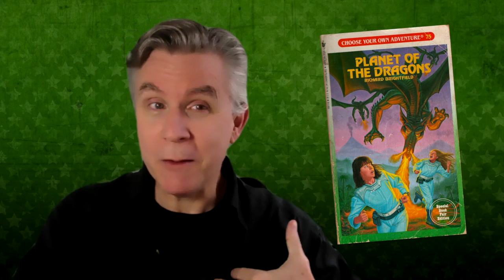You Don't Need To Be An Actor to Play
We are welcoming to all types of Adventurers here at Eldritch Theatre: first time questers included! And you don't need to be a Bard of any kind - just curious and adventuresome.

Play the story with us, or be a Spectator and watch it unfold in real time:
November 25th - December 5th 2020
7:30 PM (EST) ONLINE